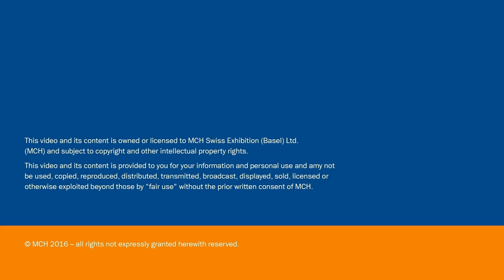Sun Xun: Reconstruction of the Universe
Sun Xun, Artist, Beijing, in conversation with Barbara Pollack, Art Critic and Independent Curator, New York

Date: Saturday, December 3, 2016, 6pm to 7pm